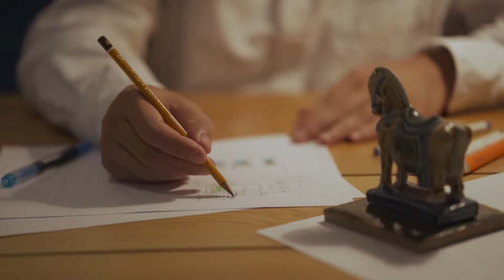[SERIES CẢM HỨNG DIỆU KỲ] Tập 5: Khơi nguồn sáng tạo từ vật liệu nội thất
Nếu như so sánh công việc sáng tạo của kiến trúc sư với công việc nấu ăn của người đầu bếp, vật liệu được xem là một trong những thành phần quan trọng để tạo nên một bữa ăn ngon. Vật liệu đôi khi có thể trở thành nguồn cảm hứng chính cho toàn bộ dự án kiến trúc, nội thất.
Trong thiết kế kiến trúc, nội thất, việc lựa chọn và sử dụng vật liệu không chỉ dừng lại ở nhu cầu về công năng. Sự sáng tạo trong việc phối hợp vật liệu có thể gợi lên màu sắc riêng và những rung cảm của không gian.
Trong câu chuyện của KTS Phạm Quang Đức, từ vật liệu, ánh sáng đến công năng của không gian, nội thất… đều có thể trở thành nguồn cảm hứng thiết kế. Cảm hứng sáng tạo thực chất là kết quả của một quá trình nghiên cứu, rèn luyện và cảm nhận cuộc sống.
Sáng tạo là khởi nguồn, cũng là xương sống của một dự án thiết kế. Cùng khám phá câu chuyện sáng tạo của KTS Phạm Quang Đức trong tập phim cuối cùng của series “Cảm hứng diệu kỳ”.
♦ Đơn vị thực hiện: KIENVIET Media & Nhiếp ảnh gia Triệu Chiến.
♦ Đơn vị đồng hành : Vicostone Vietnam
Vật liệu công trình sử dụng: Đá Vicostone Greylac